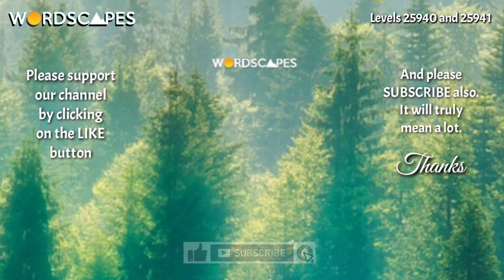Wordscapes MASTER levels 25940 and 25941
Video made using Kinemaster. Intro made using Intromaker.